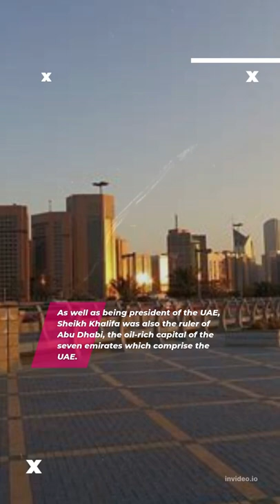Death of UAE President Sheikh Khalifa bin Zayed al-Nahyan